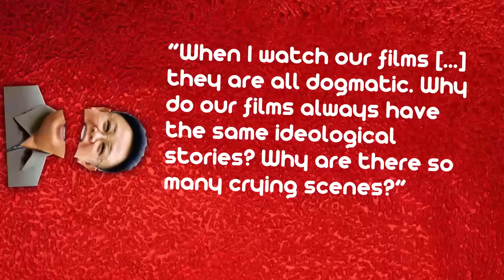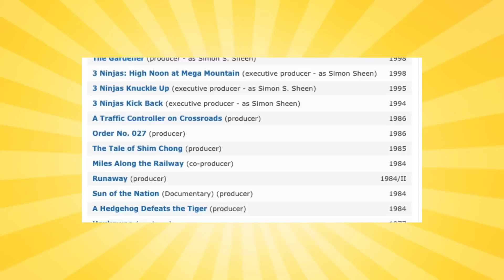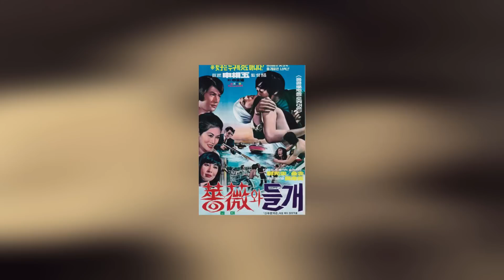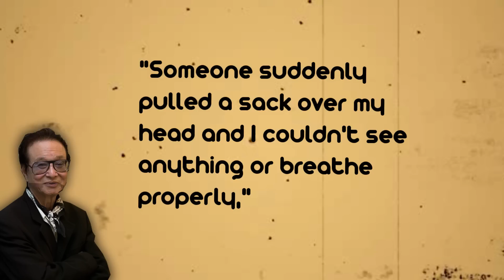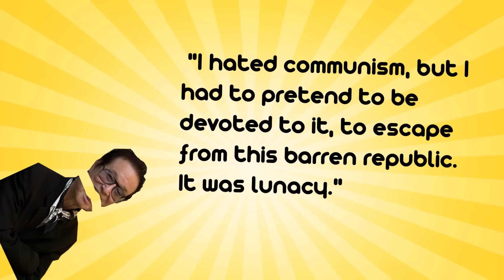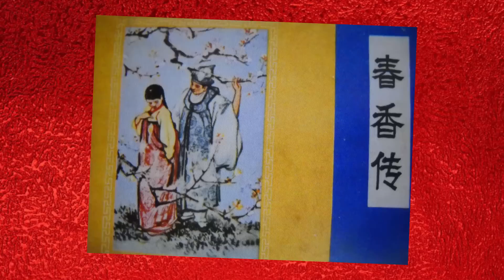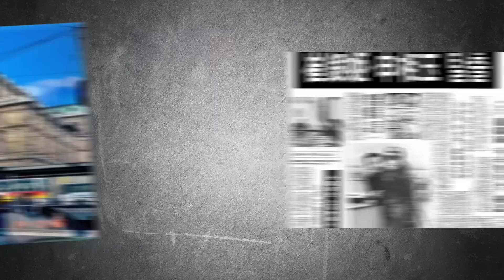A Brief History of: North Koreas Abduction of Shin Sang-ok and Choi Eun-hee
Many bizarre and strange stories have come from North Korea. One of the more truly strange stories is of the abduction of Shin Sang-ok and Choi Eun-hee. Who were taken against their will to the hermit kingdom, and forced to create movies for Kim Jon Il.

Somehow this bizarre story lead to a very entertaining  film showing an allegory for capitalism’s greed in the shape of a godzilla rip off, a copy of which is in my dvd collection named Pulgasari.

Equipment used in this video:
Rode NT1a:

Focusrite Scarlet:

Are you still reading? Wow, ok leave the answer to this question in the comments section: Whats the Longest ever recorded conflict?